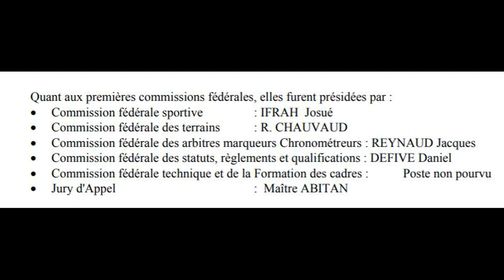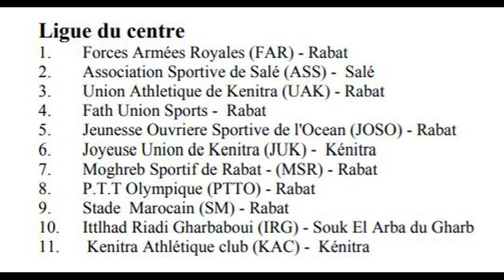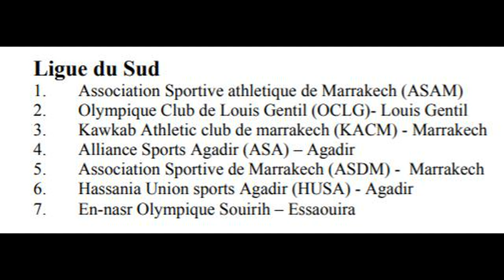1956 : Naissance de la Fédération Royale Marocaine de basket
1956 : Naissance de la Fédération Royale Marocaine de basket
Le premier président de la FRMBB fut Mr Smirés Mohammed et le dernier en date est Mr Mostapha Aourach..